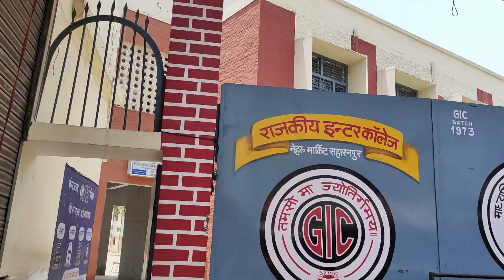Aaj ki pagalpanti 😅😄😃fullenjoy